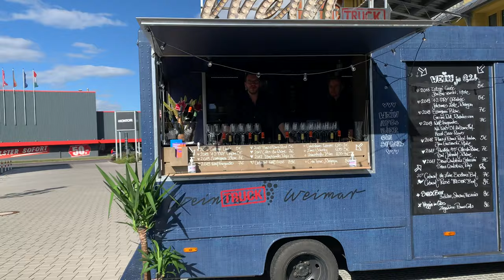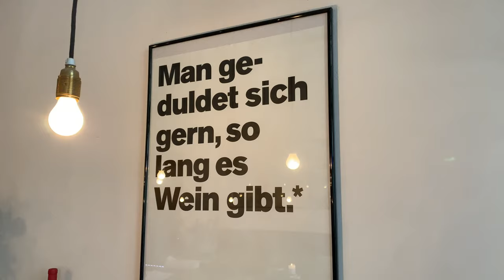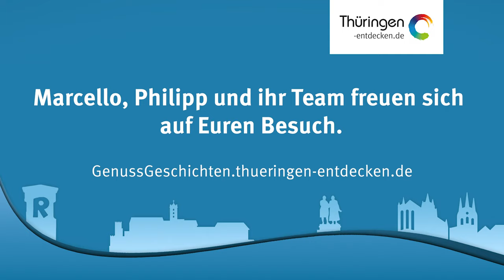GenussGeschichten. Schlemmen. Genießen. Verweilen. In der Weinbar Weimar.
Wir entdecken gemeinsam mit Mira und Flo vom Blog "How to Gourmet" handverlesene, besondere Gastgeber, bei denen sich ein Besuch so richtig lohnt.

Und diese Woche wird es feuchtfröhlich und lecker - in der Weinbar Weimar. Einem Ort, in dem schon Goethe und Liszt ein und aus gegangen sind. Auf den spuren von Klassikern - in der Klassikerstadt Weimar.